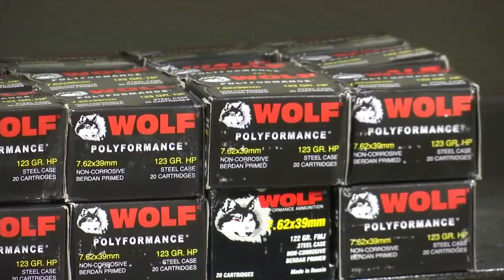Ammo the latest item to fly off shelves amid coronavirus concerns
Locally and nationwide, gun shop owners say they're seeing ammo fly off the shelves as America navigates how to deal with the coronavirus outbreak. (March 17, 2020)